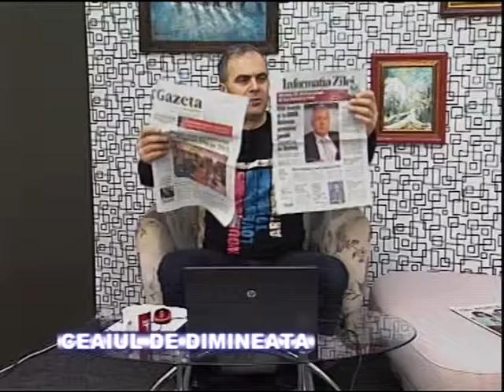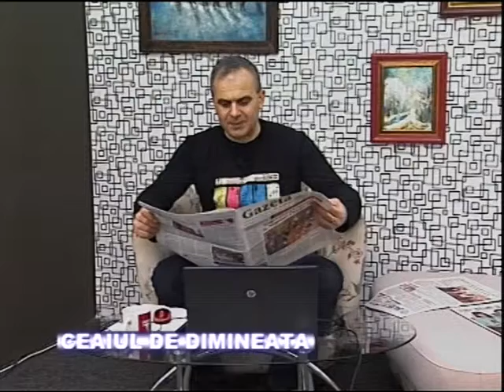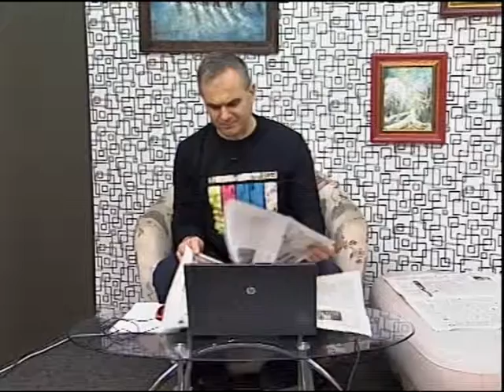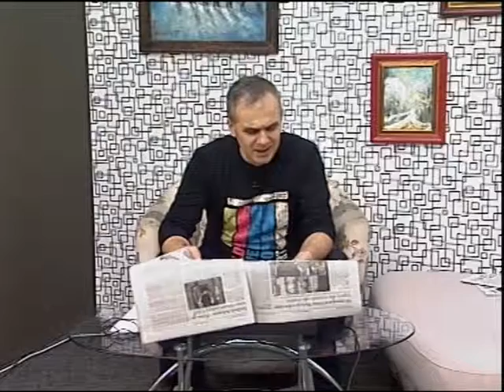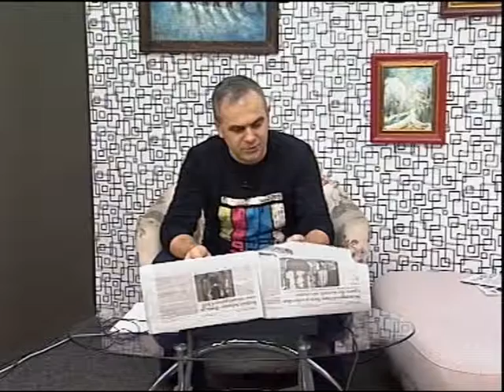Ceaiul de dimineata 06.02.2015